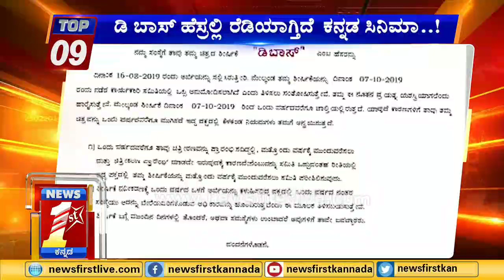DBOSS FILM NEWS